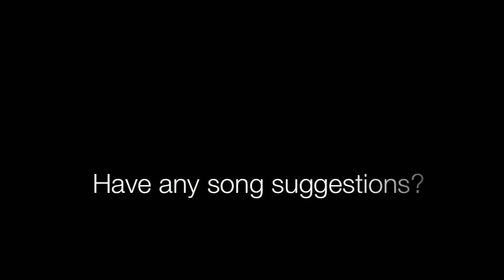Paily - Bad Things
► Song: Bad Things - Meiko